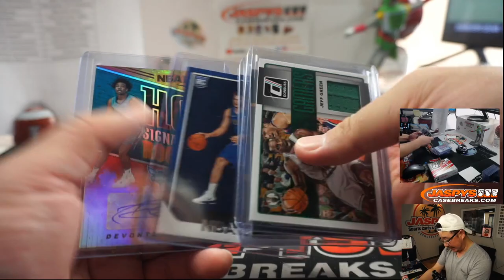RECAP || Tu, 07.21.20 || JASPY'S 11-BOX "NBA WARMUP" MIXER